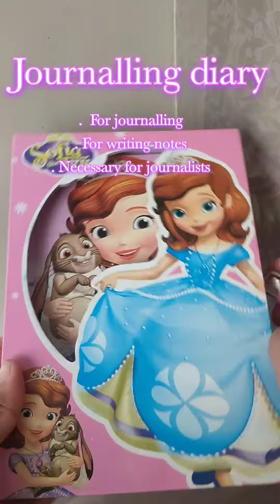Aesthetic items for aesthetic and journalling videos ❤️❤️❤️❤️